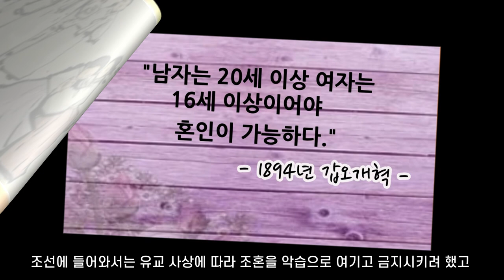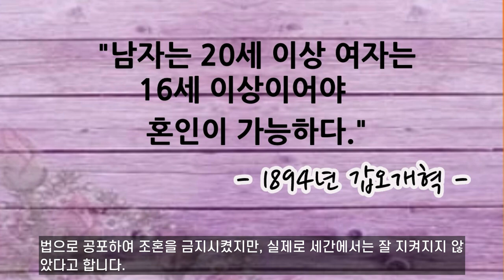조선의 상투 튼 12살 소년(민비 친척)과 새비지 랜도어의 대화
조선의 조혼에 관한 풍습 일면을 12살에 상투를 튼 한 소년 (민비의 친척 중 하나)과 1890년에 조선에 체류한 서구인(새비지 랜도어)과의 대화를 통해서 알아봅니다.